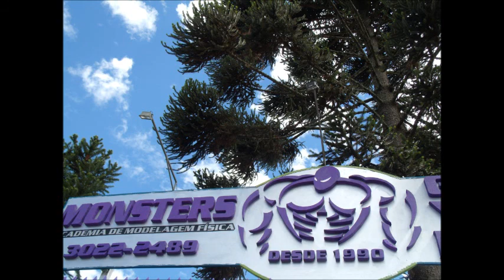Entrevista na 91 rock monsters gym 4/5